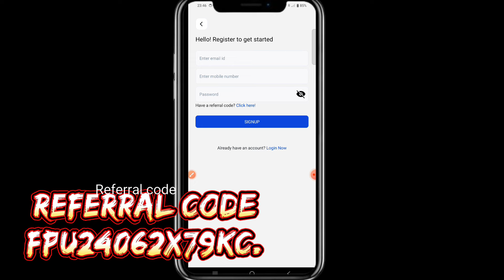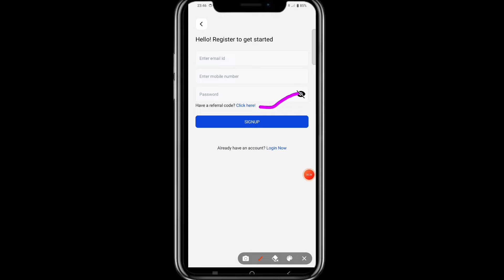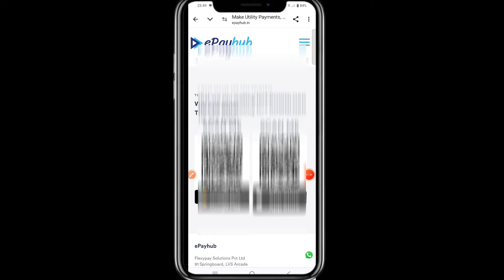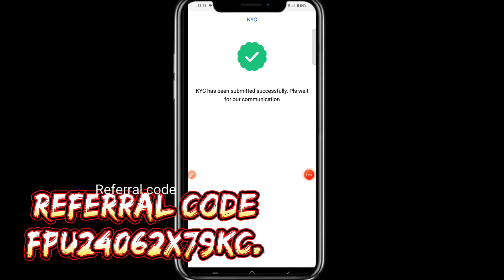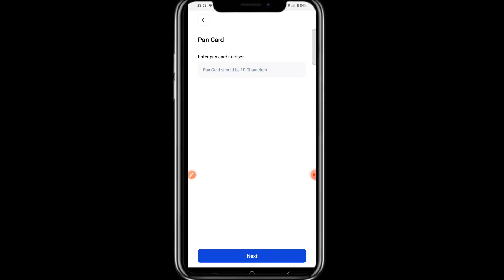Unlimited free Money Transfer credit card! New Application! Credit card to Bank Account! Trickydharm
how to money transfer credit card to Bank